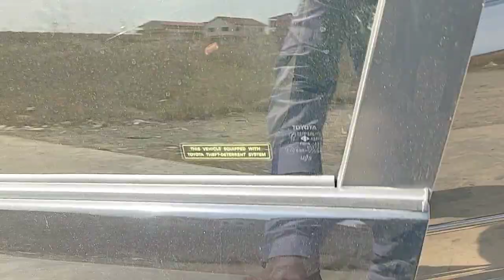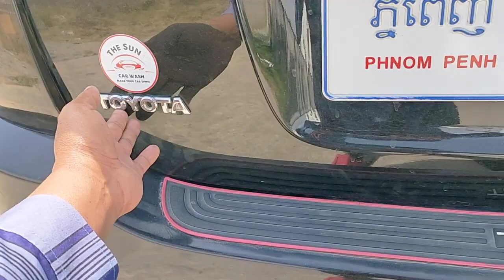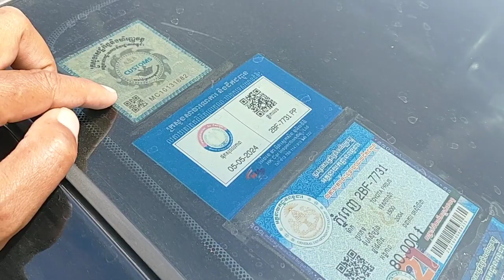លក់បង់រំលស់25 ខេត្តក្រុង TOYOTA Prius ឆ្នាំ2004ឯកសារគ្រប់លក់9500$ចចា070797259/017973395/0975044486